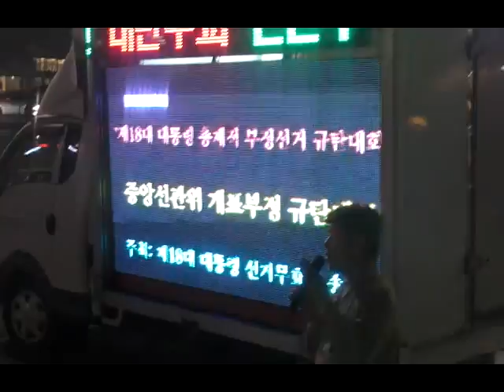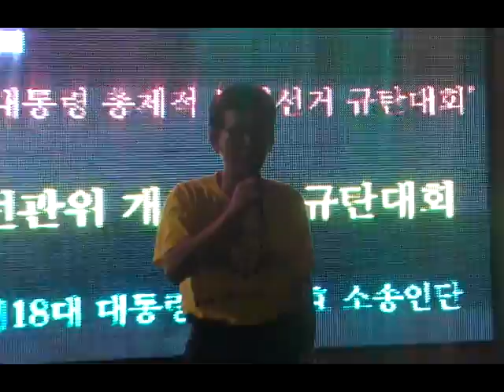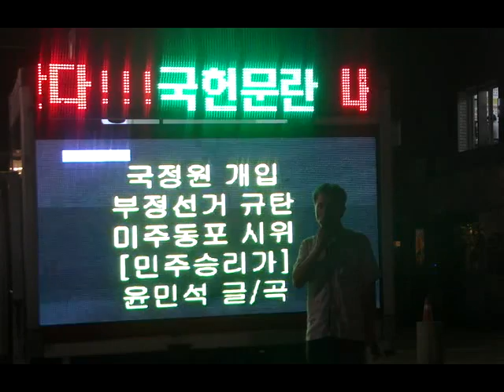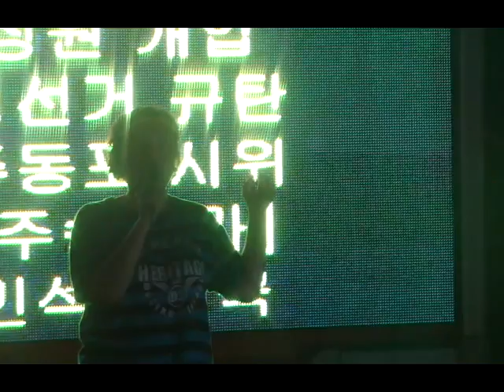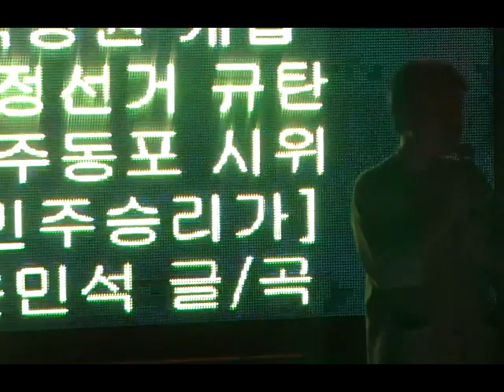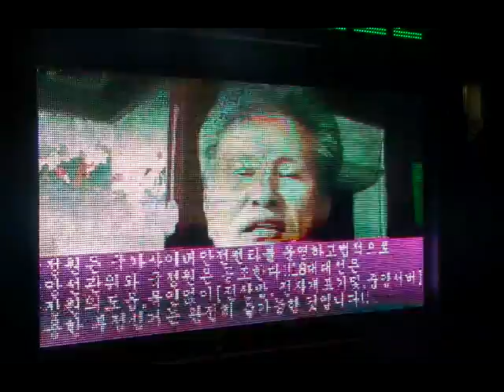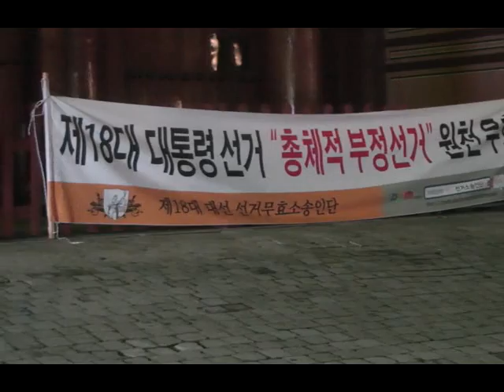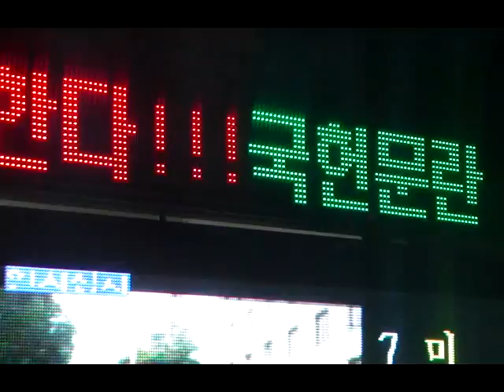8월31일[18대대선총체적부정선거]대한문집회